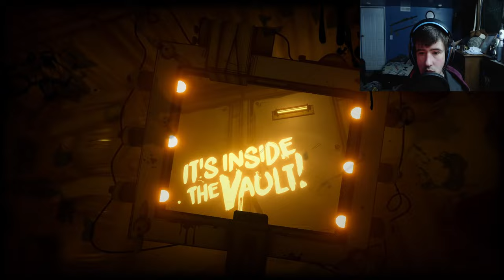He has come for REVENGE | Bendy and the Ink Machine Ep 6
I hope you enjoy the video. Sorry for not posting on Monday was not in the right headspace and needed a day of rest but if you did enjoy the video don't forget to Like, Subscribe and hit the notification bell to get notified on future livestreams, episodes and series